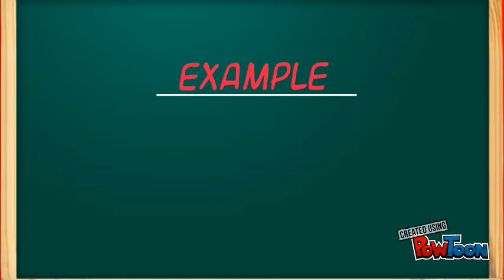Day 72 (VAIN)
Copy of "WORD OF THE DAY - "VAIN"